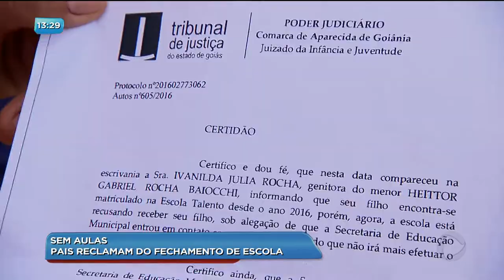BG - Sem aulas: pais reclamam do fechamento de escola - 07-08-2018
E pais reclamam do fechamento de uma escola no conjunto Cruzeiro do Sul, em Aparecida de Goiânia. Eles estão sem saber com quem deixar os filhos para trabalhar.